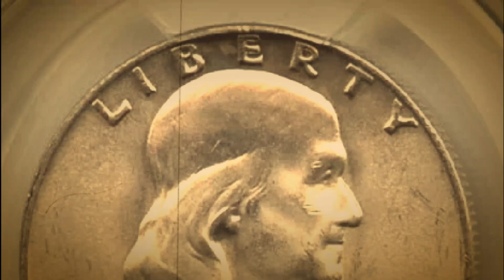1957-D Franklin Half Dollar | Denver Mint | Beautiful 90% Silver Coin